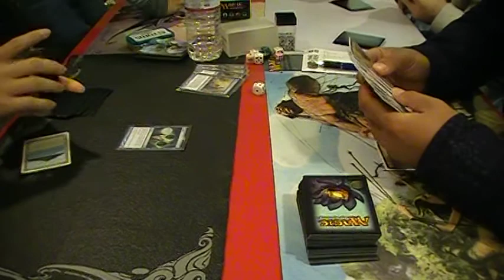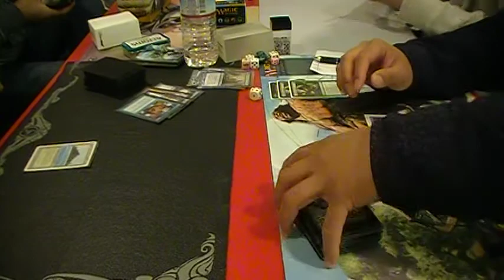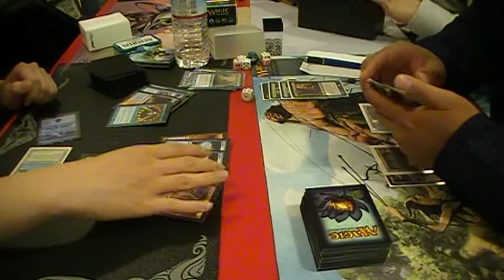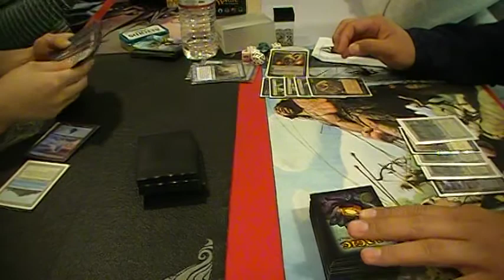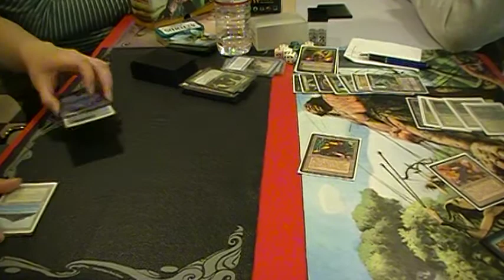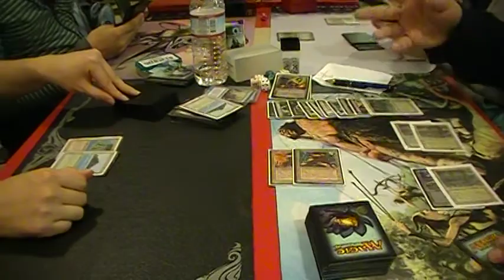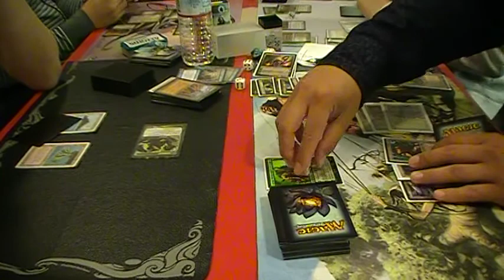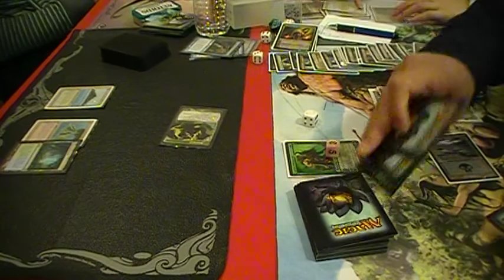Nor Cal Legacy Group: RUG versus B/G Control Game 3